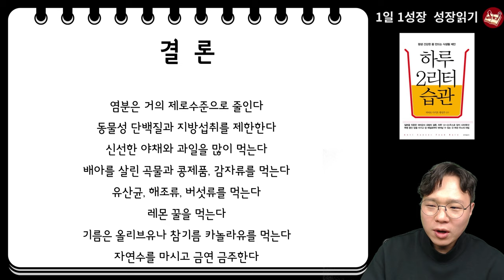6개월 시한부 말기암도 다 때려잡는 9가지 식사원칙 I 와타요 다카호 I 암치료 I 하루 2리터 습관